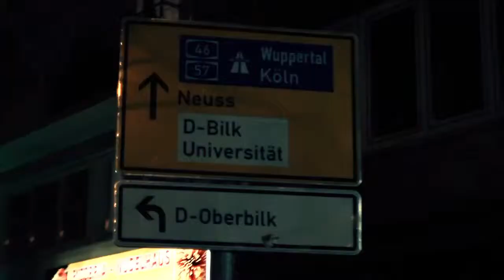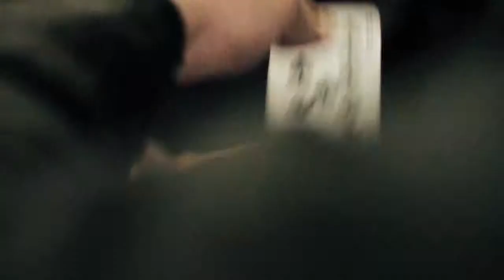Farid Bang feat Ramsi Aliani - KÖNIG DER NACHT